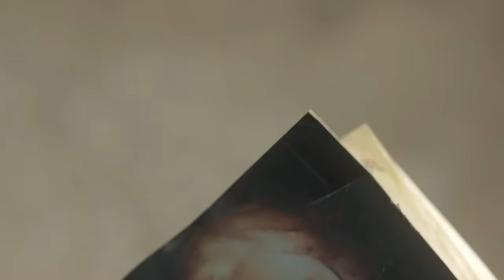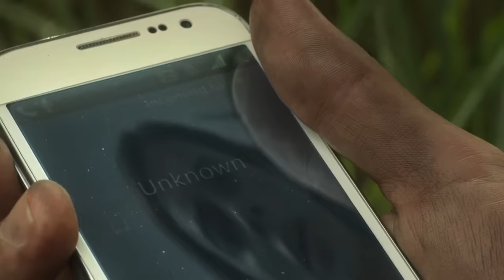In the Tall Grass (2019) Film Explained in Hindi/Urdu Summarized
In the Tall Grass (2019) Horror Movie explained in Hindi Urdu . The Canadian Netflix Horror Thriller Film “In the Tall Grass” story summarized with a full ending explanation. The movie relates a mysterious story about a field of tall grass where any person can be entrapped in the time loop . Initially, "Becky" and her sibling step out of their vehicle and discern the cries of a young boy seeking assistance.They follow this voice to help him to the nearby grass field. They become divided as soon as they enter this field and are unable to locate one another.It is revealed later that they are entrapped in the time loop where the incidents will happen again and again with them . There is also a ghost man who tries to drive every victim to the rock which is considered the place of human sacrifices. That young boy is not evil but tries to help them. Then another character also enter s the grass field in search of his wife " Becky" .  Becky 's brother is killed many times as " Becky" delivers her baby many times. In the end,  Becky's husband helps all to get rid from this trap of time loop because he touches that mysterious rock and knows the ways to get out of this haunted place. He also advises the young boy as if " Becky" and his brother try to enter again and then reveal the reality to them. They all escape , the time is repeated and they are again nearly to enter the field of tall grass but that young boy prevents them. They went back safe and sound in their car.  Becky's husband dies in the same field of tall grass burdened with the curse of that mysterious rock. In The Tall Grass is one of the famous Canadian horror thriller films, directed by Vincenzo Natali.

Credits:
Images and footage source: NetFlix
Directed by: Vincenzo Natali
Produced by: Lai Yu Meng
Based on: "In the Tall Grass" by Stephen King Joe Hill
Edited by: Michele Conroy